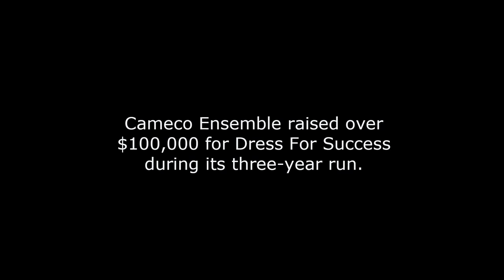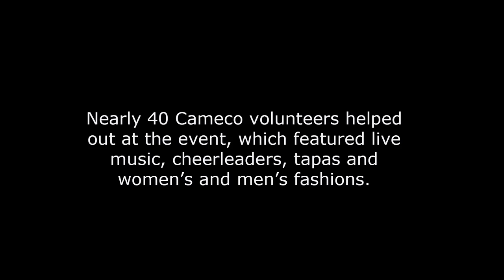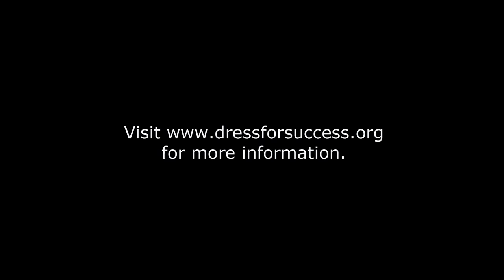Cameco Ensemble 2015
Cameco Ensemble is a unique event that transforms Kreos Aviation Hangar into an evening of beautiful food, music and fashion. During its three-year run, over $100,000 was raised to support disadvantaged women through Dress For Success Saskatoon. Nearly 40 Cameco volunteers helped out at this year's event.